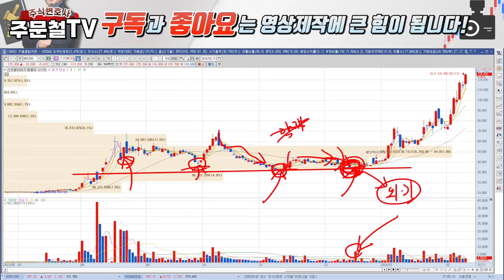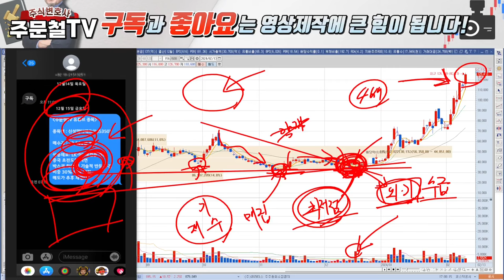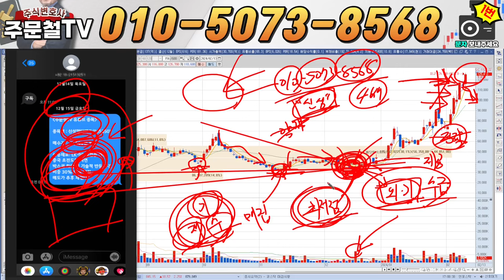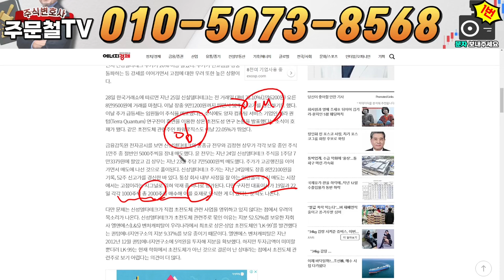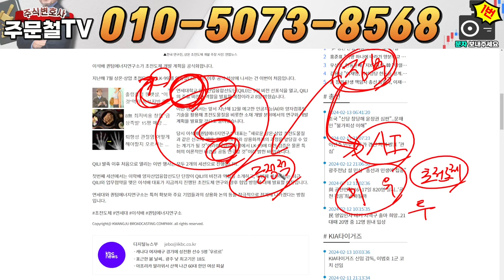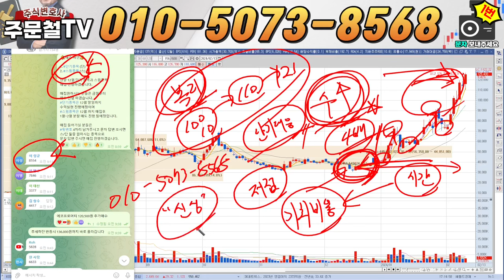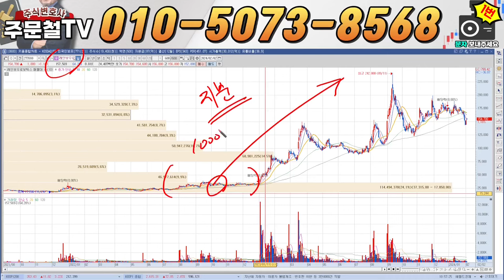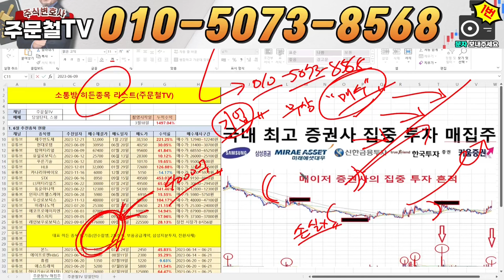[신성델타테크] [긴급] '퀀텀에너지, 정부 지원 공식 발표' '구자천 대표, 핵융합 개발 착수' 2월, 목표가 '여기'입니다 # LK99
신성 또는 자료 라고 보내주시면 자료 보내드립니다.

1) 당일단타(시초가매매)
2) 매집주
3) 종목 실시간 브리핑
4) 종목상담 및 진단